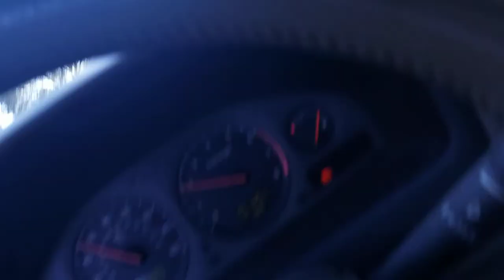'Fat Lenny' WEEN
(There also appear to be some genes mixed in from the related gray junglefowl.)